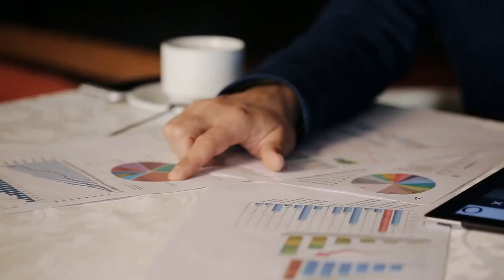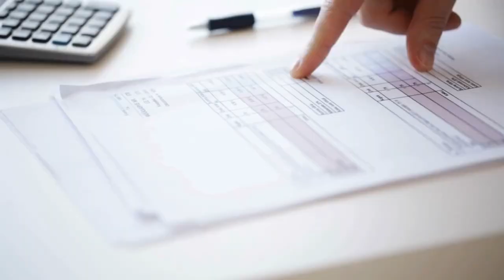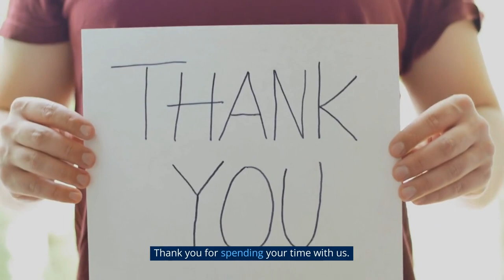Financial Planning for Couples: Tips for Managing Money Together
🎬💸 Are you ready to revolutionize your relationship...with money? Dive into the dynamic world of financial planning as a couple with our exciting new video: 'Financial Planning for Couples: Tips for Managing Money Together'! 💑💰 This video takes the mystery out of money management, turning it into a shared adventure for couples who want to take their financial futures into their own hands.

We'll journey together through the essentials of open communication 🗣️💭, the art of budgeting 📝🧮, the pros and cons of joint vs. separate accounts 💼, the role of financial roles 🎯, and the power of setting shared goals 🎇. This video isn't just about figures and spreadsheets; it's about strengthening your bond, building trust, and laying a solid foundation for a secure and prosperous future. 🏦🌱

Be part of the financial freedom revolution! Click that play button, and let's venture into the fascinating world of couple’s financial planning. 🔥

The information provided in this video is for general informational purposes only. It should not be considered as a personalized financial advice. We highly recommend you to consult with a qualified financial advisor before making any financial decisions based on the content in this video. Remember, your financial situation is unique, and the strategies discussed in this video may not be suitable for your specific circumstances.